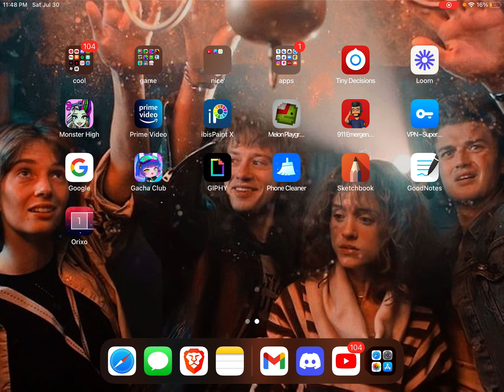link in desc